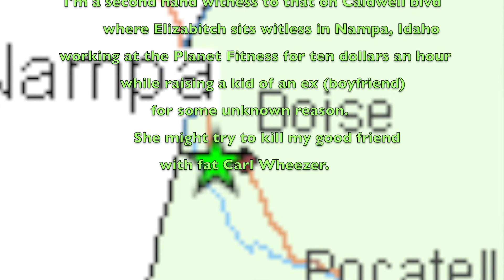Planet Witless (Rough Draft)